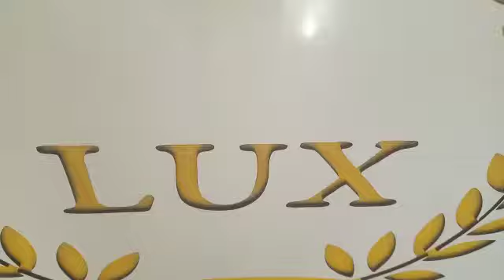I Cafe Restaurant Lux I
petit dejeuner  BALDI ,breakfast  BALDI  cafe lux taza

Cafe & Restaurant LUX is one of the best cafes in Morocco.
We offer a wide variety of products, most delightful cuisine:
- International cuisine (French & Italian cuisine)
- Asian
- Moroccan dishes.
Delicious, nutritious and good🥰😋

Cafe & Restaurant LUX offers the best possible service to our customers.

 !تأكّد من الضغط على زر تفعيل الجرس حتى تصلك الإشعارات عند رفع الفيديو الجديد هكذا لن يفوتك أيّ شيء
✅LUX  Brand we Trust!

✅✉adresse :
Résidence ziat  N° 28 rue Moulay Youssef, Taza 🇲🇦 Maroc
(Enface piscine couverte Friouato)
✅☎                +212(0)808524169